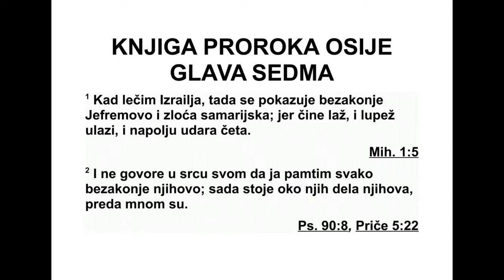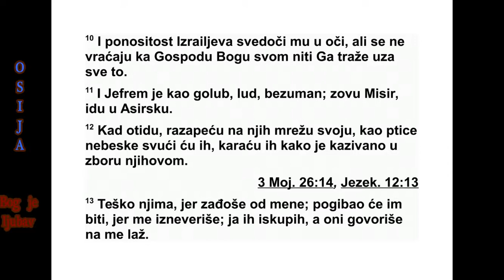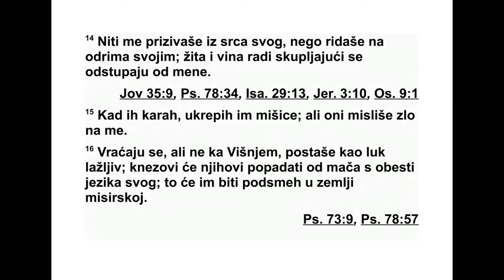KNJIGA PROROKA OSIJE GLAVA 7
7 „Кад желим да излечим Израел, открива
се и Јефремов преступ, и зла дела Самарије,
јер чине превару, лопов у кућу улази, а на -
пољу напада чета разбојника. 2 И не помиш -
љају у свом срцу да ја памтим сву њихову
зло ћу. Сада су их опколила њихова дела.
До шла су пред моје лице. 3 Својом злоћом
веселе цара и својим преварама кнезове. 4
Сви су се они прељубом успалили попут пе -
ћи пекареве. Он престане ложити ватру на -
кон што замеси тесто док оно не ускисне. 5
На дан нашег цара кнезови су се разболели
- гневе се од вина. Он своју руку пружа под -
ругљивцима. 6 Јер им срце гори као да су га
к пећи примакли. Целу ноћ њихов пекар спа -
ва, а ујутру се пећ разгори као пламен ог ње -
ни. 7 Сви су се попут пећи распалили и про -
ж диру своје судије. Пали су сви њихови ца -
ре ви, ниједан од њих ме не зове.
8 Јефрем се помешао с народима. Јефрем
је постао као погача која при пе че њу није
би ла преврнута. 9 Туђинци прож диру ње го -
ву снагу, а он то не схвата. Од седе косе ње -
гове глава му је побелела, а он то не схвата.
10 Својим поносом Израел са мог себе опту -
жу је у лице, а они се не вра ћају Господу,
свом Богу, нити га због свега тога траже. 11
Јефрем је као лаковерна голубица неразум -
ног срца. Зову Египат, иду у Асирију.
12 Куд год да оду, разапећу над њима
своју мрежу. Оборићу их као птице небеске.
Казнићу их као што сам њихов збор већ упо -
зорио. 13 Тешко њима, јер су одбегли од ме -
не! Нека их пропаст стигне јер су ми згре ши -
ли! Ја сам хтео да их откупим, а они говоре
ла жи против мене. 14 Нису ме својим срцем
призивали да им помогнем, премда су горко
плакали на својим постељама. Због свог жи -
та и младог вина беспослено су скитали око -
ло, против мене су се окретали. 15 А ја сам
их укоравао. Јачао сам њихове руке, али они
су смишљали зло против мене. 16 Обратили
су се, али не нечем узвишеном, постали су
попут ненатегнутог лука. Њихови кнезови
паш ће од мача због погрда које говоре. То
ће им бити на подсмех у египатској земљи.